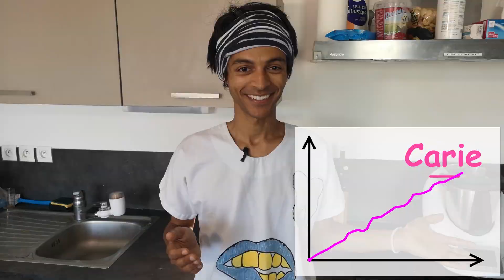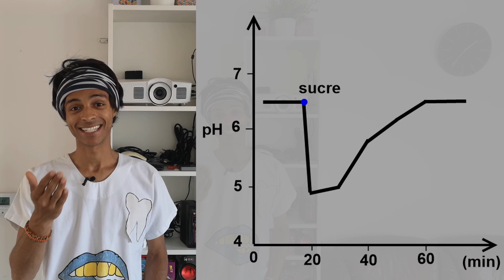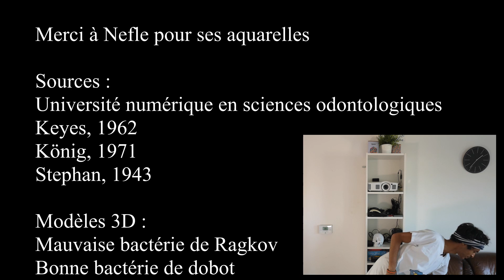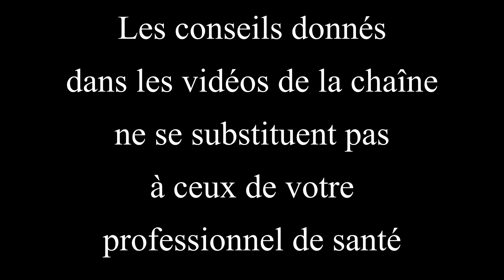[CCM] La carie dentaire (partie 1)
[Comment ça marche ?] – La carie dentaire (partie 1)

Dans cette vidéo, je vous explique quels sont les facteurs nécessaires au développement d'une carie.

Timecodes :

Chaîne co-écrite et co-fondée par Professeur Molaire & Max360.

Avertissement :  les conseils donnés dans les vidéos de cette chaîne ne se substituent pas à une consultation chez votre professionnel de santé.

Proposez des sous-titres ici :

Un grand merci à Nefle pour son aquarelle sur le diagramme de Keyes modifié par König, qu'elle a réalisé spécialement pour nous !
Si vous l'encouragez, elle pourra faire davantage de commandes spécifiques pour notre chaîne !

Article original sur le schéma de Keyes (tout le monde le cite, mais l'article est introuvable). : Keyes PH. Recent advances in dental research: bacteriology. Int Dent J 1962;12:443-464.
Article original sur le schéma de Keyes, modifié par König (tout le monde le cite, mais l'article est introuvable) : König K. [Caries and Caries Prevention.] Munich, Germany: Goldmann; 1971.
Article original sur la courbe de Stephan : Stephan RM, Miller BF. A quantitative method for evaluating physical and chemical agents which modify production of acids in bacterial plaques on human teeth. J Dent Res. 1943;22;45-51.
Modèle 3D de la « mauvaise bactérie » : Bacteria Cookie Cutter par Ragkov

Générique Recettes : AI2 − Vibe Moutain
Musique recettes : Silent Partner − How It Began
Générique : Dan Bodan − Bike Sharing to Paradise
Musique 1 : Darren Korb – The Mancer's Dilemma
Musique 2 : Chrono Trigger – Wind Scene
Outro : Tristan Lohengrin − New World's Awakening

Merci aux designers de Thingiverse pour leurs modèles 3D que nous avons pu imprimer pour nos vidéos (avec une Neva de Dagoma) :

Si vous souhaitez partager un élément de décor dans le thème de notre chaîne (modèle 3D imprimable, tableau, etc.), n'hésitez pas à me solliciter sur .